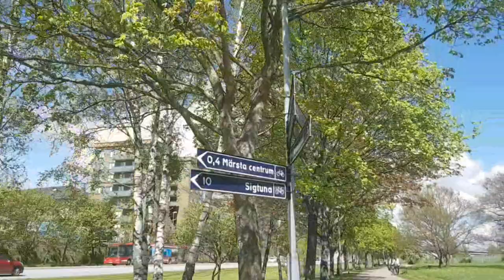ملاك و الوريث كيفاش خليتوا يبغيني وموت عليا الجزء 2